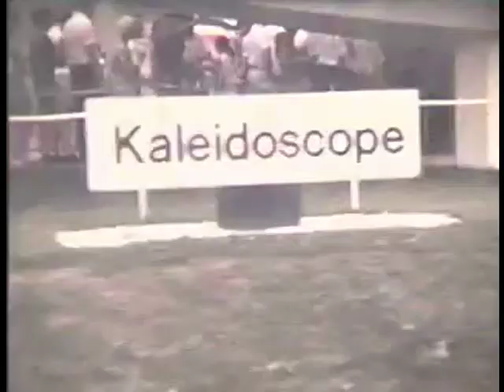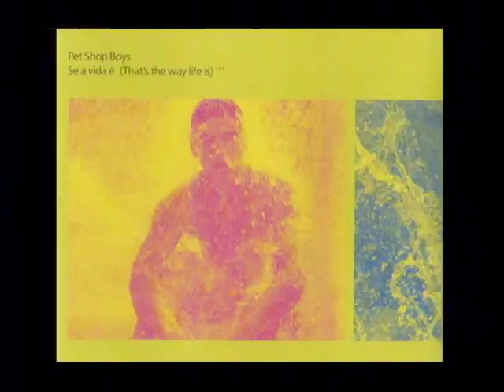Shoegazer Disco.mov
Video for Richard Morel's Shoegazer Disco.  The version released by Rich and Outsider Music ends on the artist.  This version has the original ending and was entered in Queering Sound 2010.